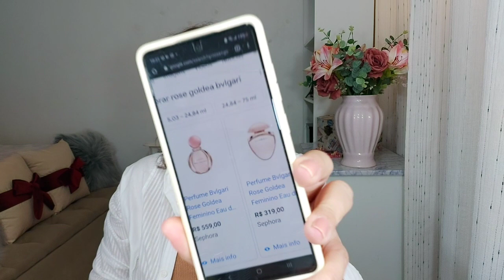Dinheiro não traz felicidade mas compra Perfumes e Maquiagens que da no mesmo 😅🤣💖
BOX DE INFORMAÇÕES | Suzi Rodrigues

CAIXA POSTAL:
2 Jacobina Bahia
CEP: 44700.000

CAROL COSTA

NUANCIELO PERFUMES

cupom OFF: SUZI

THIPOS PERFUMES

Use cupom: SUZY20

BURLESK COSMÉTICOS

- REDES SOCIAS – ME ACOMPANHE NAS REDES SOCIAS